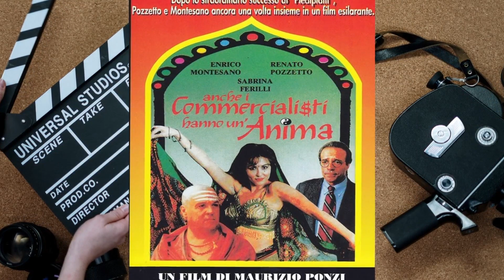Cinema, incontro con l'attore Thomas Semeraro